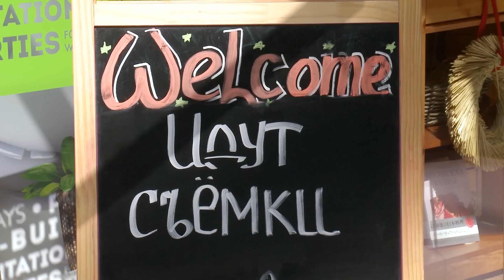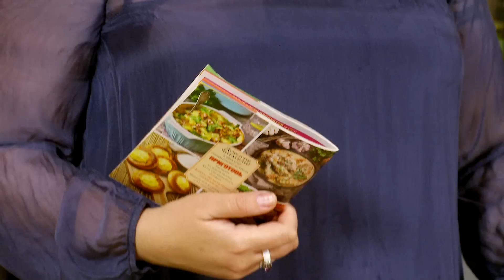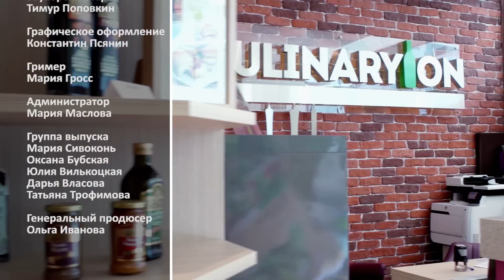Что можно приготовить детям в школу? Честный повар. Выпуск 11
Смотрите в выпуске: Что можно приготовить детям в школу?

     Многообразие рецептов, так же как и их источники – поражают своим количеством! Но бывало ли так, что вы берете рецепт, долго и усердно готовите, а получается …«так себе»?
Поэтому в нашей программе "Честный повар" мы не просто готовим разные блюда и болтаем о том о сем с гостями, а устраиваем настоящую проверку рецептам, которые попадают нам в руки, на соответствие громкой награде «Вкусно!».
     Благодаря нашей программе, телезрители получат в арсенал проверенные рецепты блюд, которыми можно будет удивить своих родных и друзей. Если же блюдо, которое мы приготовим, окажется честно не вкусным, наша ведущая поделится советами по исправлению готового блюда или  рецепта.
Хотите узнать приговор рецепту? Что можно приготовить детям в школу?
Хотите действительно порадовать  домашних вкусным блюдом? Смотрите нашу программу "честный повар" и не попадайтесь на "невкусные" рецепты.